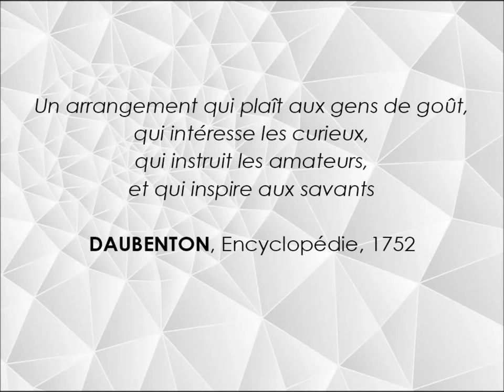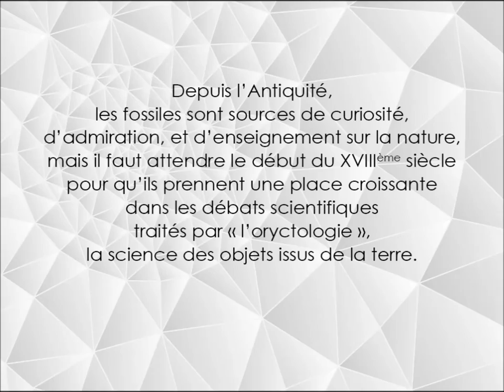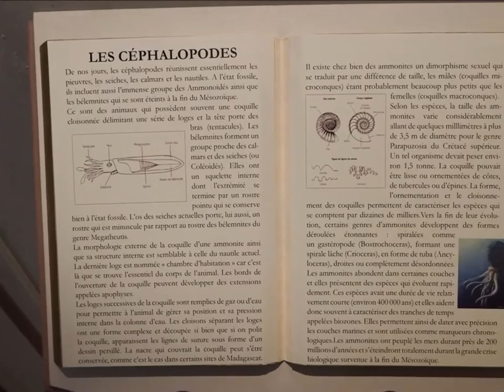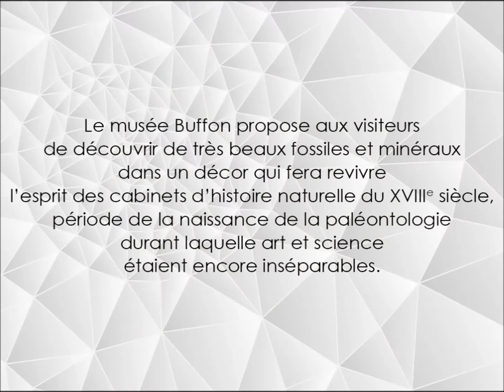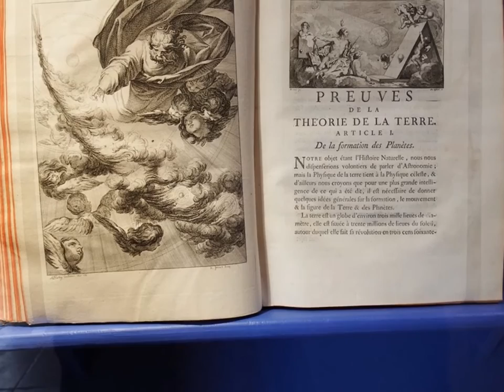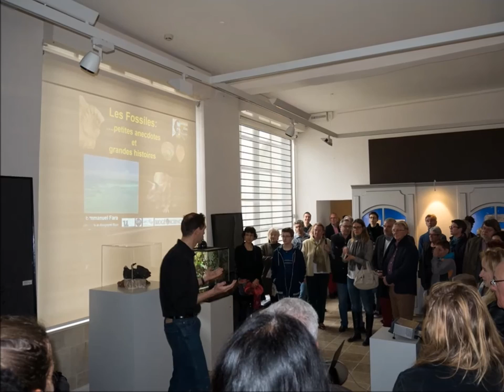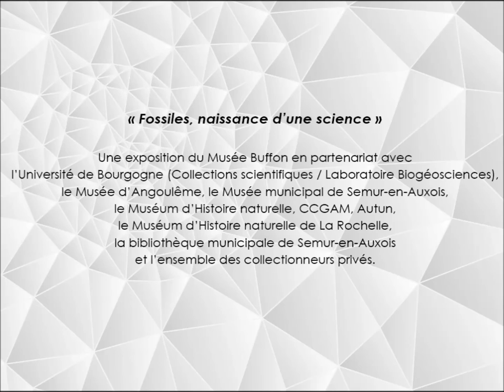Exposition "Fossiles, naissance d'une science" - Musée Buffon à Montbard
Le Musée Buffon de Montbard propose au visiteur de découvrir de très beaux fossiles et minéraux dans un décor qui fera revivre l’esprit des cabinets d’histoire naturelle du XVIIIe siècle, période de la naissance de la paléontologie durant laquelle art et science étaient encore inséparables.
L’exposition permet d’aborder le rôle majeur de Louis Jean-Marie DAUBENTON, au tournant du XIXe siècle, dans les domaines de l’anatomie comparée, de la zoologie et de la minéralogie.